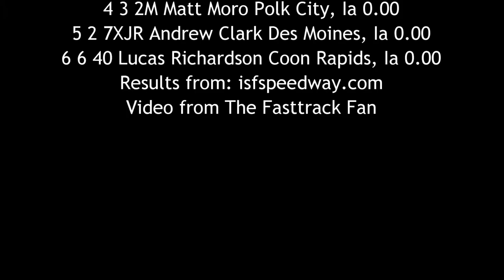ISFS Truck Heat 2 6/17/16